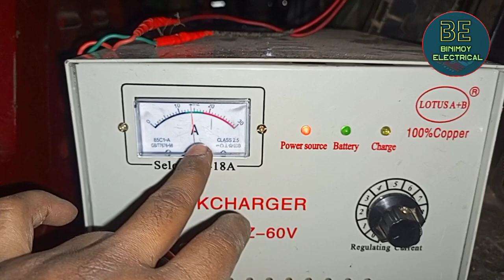অটো গাড়ির চার্জার এর মিটার উঠে না, অটো গাড়ির ব্যাটারির চার্জ কম হওয়ার কারণ কি, how to battery